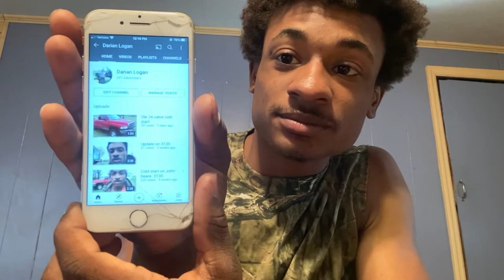Answering all the comments to how to clean a snapping turtle